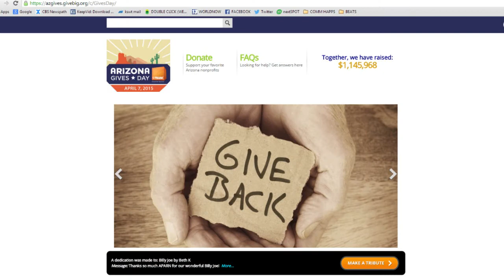Yuma charities take part in AZ Gives Day